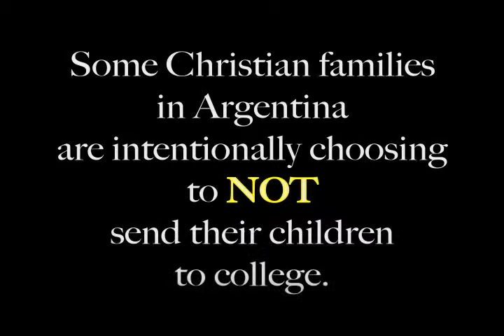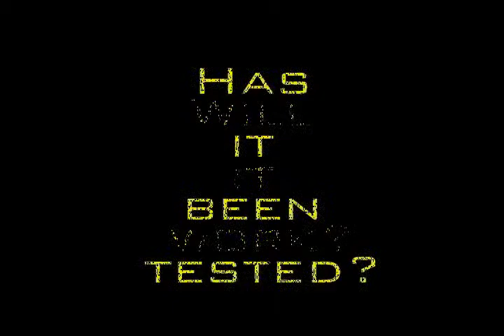Men With Vision 2012 Project - Student Housing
Missionaries in Argentina are providing off-campus housing where college students in the city of Cordoba can stay in a safe, Christian environment, studying at universities while growing in their faith.